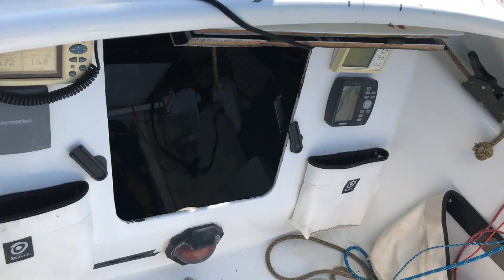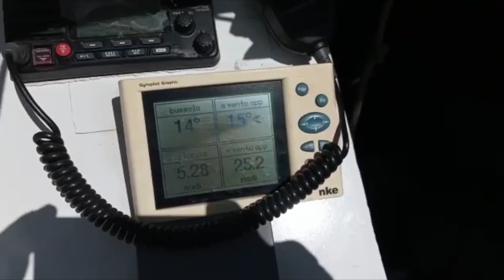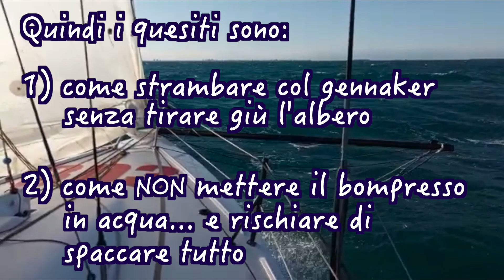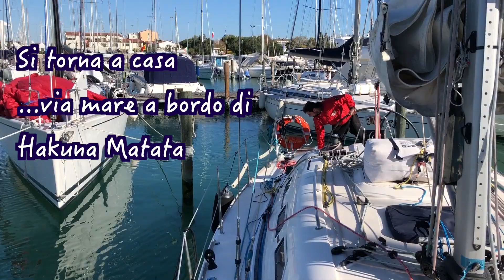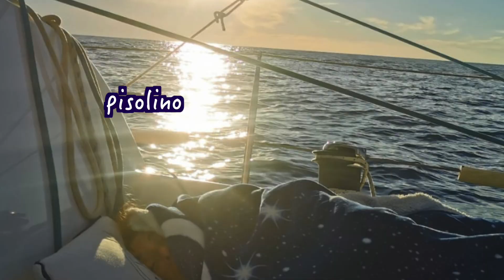Regata La 50 di Caorle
Finalmente una regata a bordo di un Mini 6.50 dove mi sono veramente divertita! ...e abbiamo pure vinto! Grazie a Franco e Nessuno che mi hanno ospitato a bordo ⛵️

Non che quando abbia regatato con il mio Mini non mi sia divertita...ma ogni volta erano più i pensieri che altro .

...e soprattutto il clima in banchina?  In queste regate goderecce adriatiche è stato decisamente molto goliardico 😊🙃

Buon mare e buon vento!